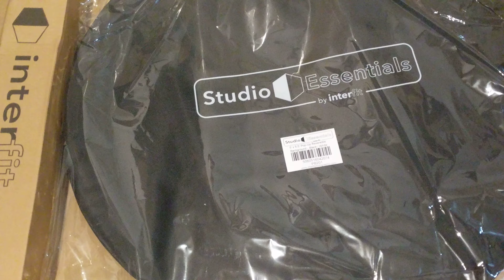Constructive Convo With LEEK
B&H hasn't disappointed Me yet... 3yrs straight like a Bar shot 😂😂😂 SKERT SKERT 📸